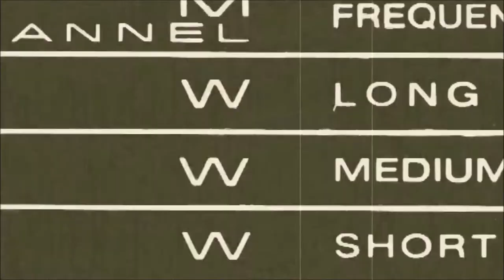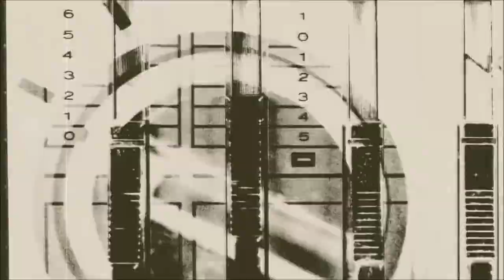Why you WANT bad grades from traffic engineers | Walk Lobby TV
If you bring back one more A or B on your report card, I'm going to kick you out on the street!

Level of Service is a way transportation planners and engineers decide if a street is big enough for speeding cars. It's actually a terrific model for measuring speed. Level of Service A means speedy car traffic and terrifying walking conditions.

The Level of Service grades are NOT like school grades! That's tricky, I know. It's quite intentional. The creators had highways in mind and they WANTED you to compare the grades to what you expect in school.

But there's hope. You DO NOT NEED to be stuck with Level of Service metrics. The big authorities -- US Dept of Transportation and AASHTO -- say that urbanized areas should be designed for grades of D and E.

Remember this: the Level of Service grades are NOT like school grades!